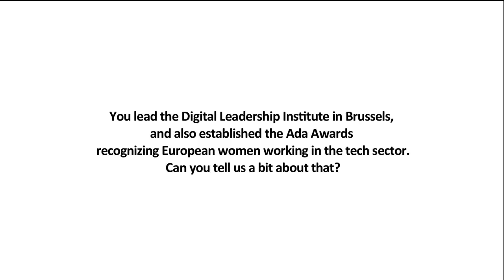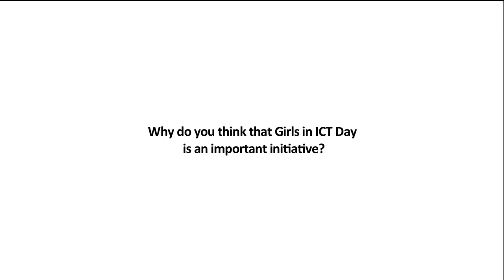ITU INTERVIEWS: Cheryl D. Miller, Founder and Executive Director, Digital Leadership Institute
In this ITU interview for Girls in ICT Day 2014, Cheryl D. Miller, Founder and Executive Director of the Digital Leadership Institute, a global NGO educating and empowering female digital leaders of today and tomorrow,  shares her views and knowledge as part of Girls in ICT.

The Digital Leadership Institute is behind such initiatives as DigitalMuse.org, Women2020.org and AdaAwards.com, recognising outstanding girls and women in digital sectors around the world and the organisations who support them.